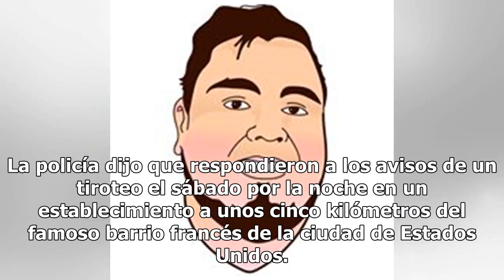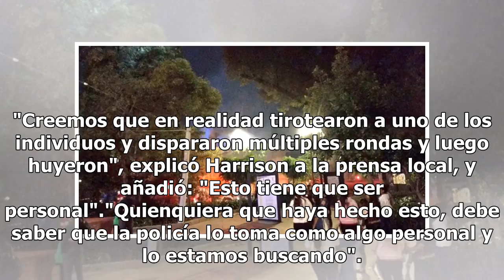Tiroteo deja tres muertos en un bar de jazz de Nueva Orleans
Las autoridades buscaban el domingo a dos personas armadas que abrieron fuego contra un grupo que estaba fuera de un bar en Nueva Orleans, un ataque en el que murieron tres personas y otras siete resultaron heridas. La policía dijo que respondieron a los avisos de un tiroteo el sábado por la noche e...